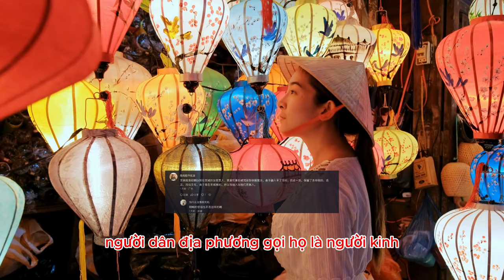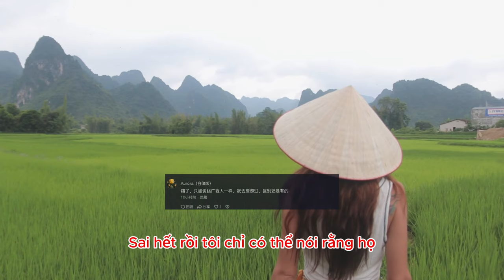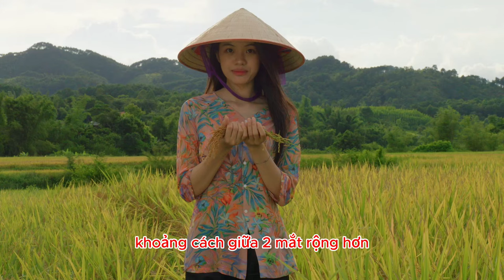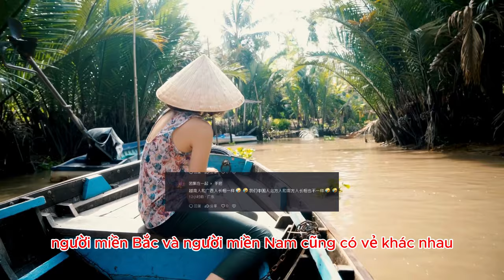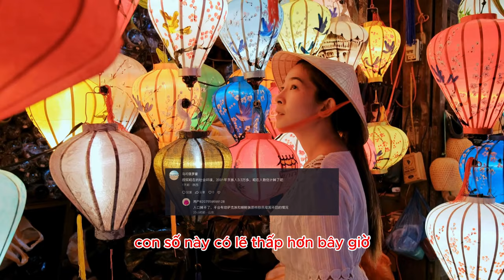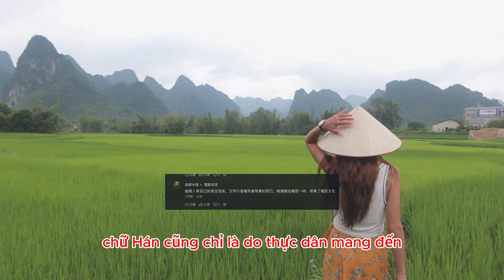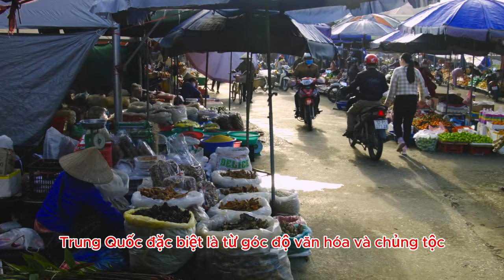Netizen Trung Quốc ngạc nhiên về dân tộc Kinh Việt Nam như nào?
* Nội dung: một Netizen Trung Quốc có đăng tải video có tiêu đề: "Một người Kinh Việt trò chuyện với ba chị em người Kinh trên Tam Đảo, Đông Hưng . Dù khác nhau về đất nước nhưng chúng ta cùng một ngôn ngữ và cùng một nền văn hóa."

* Tham khảo video nguồn kênh: 越南小哥-陈庭世